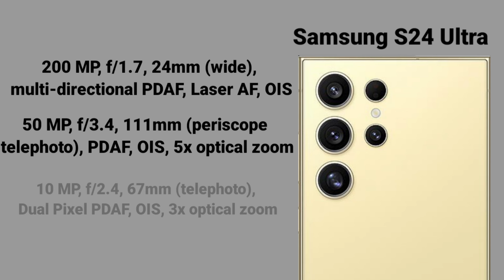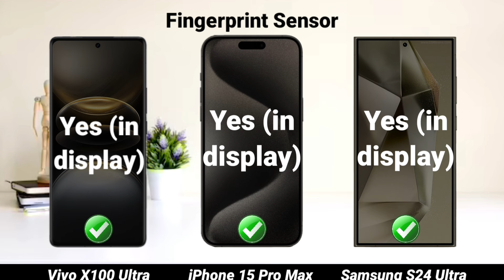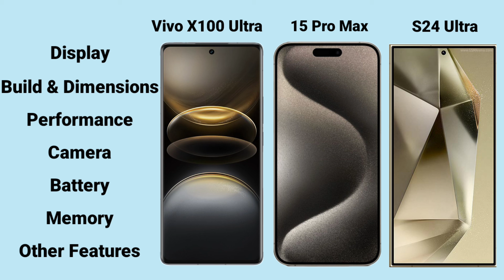Vivo X100 Ultra vs iPhone 15 Pro Max vs Samsung S24 Ultra